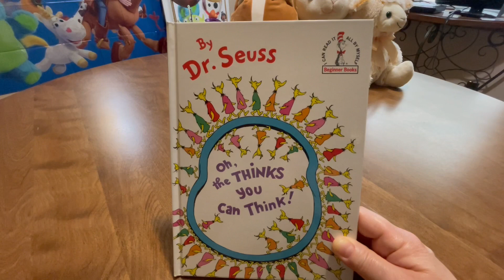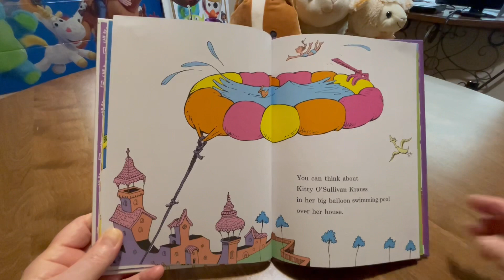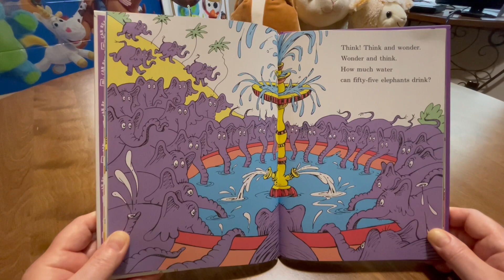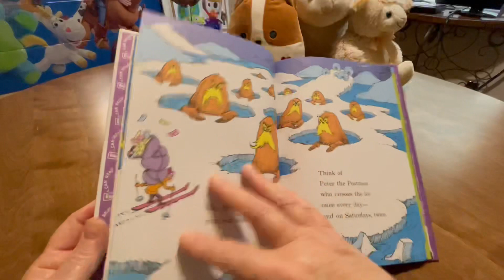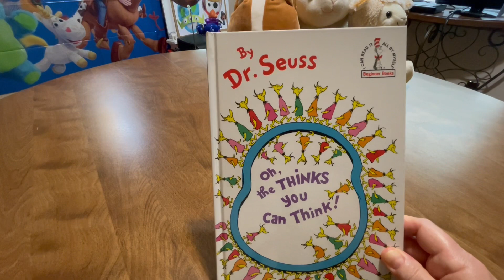Oh the Thinks you can Think. Dr Seuss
Children’s books read aloud, Bedtime stories